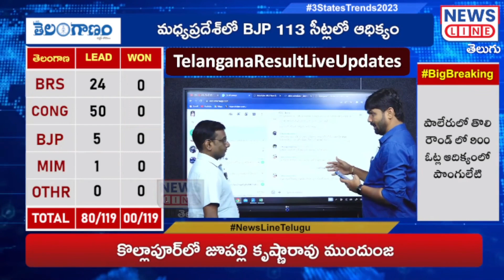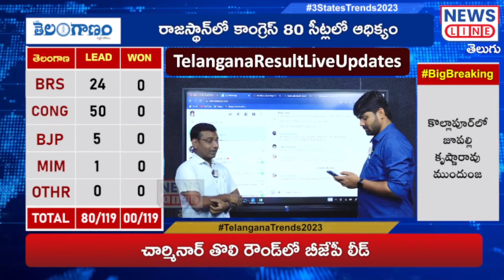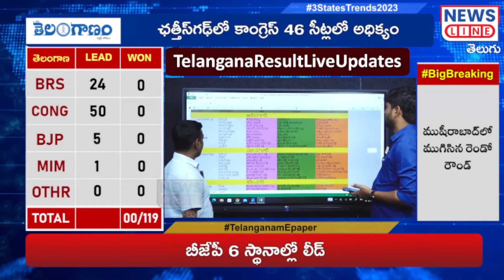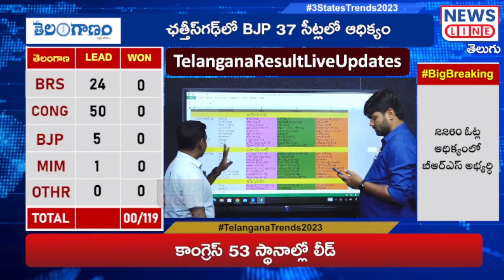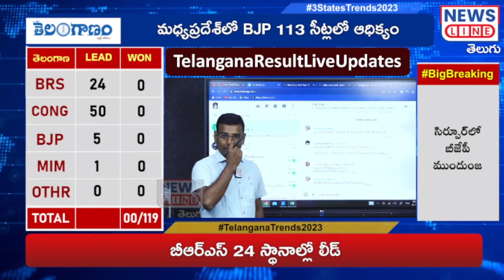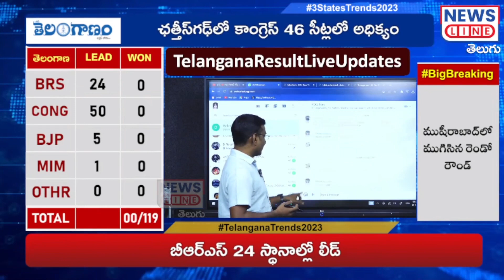టఫ్ ఫైట్ ఉన్న నియోజకవర్గాలు ఇవే..! | constituencies with tough fight | News Line Telugu